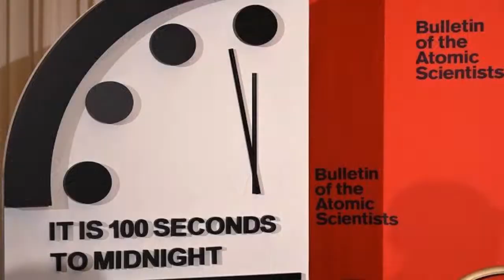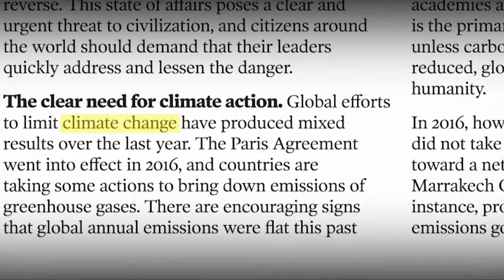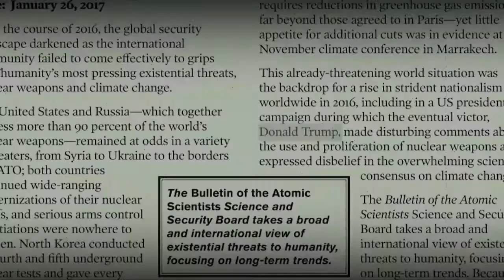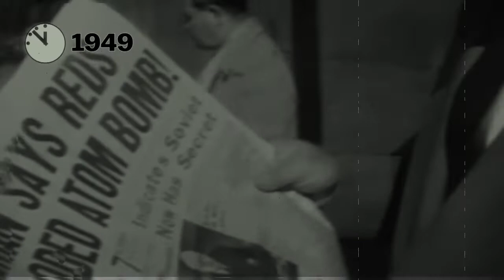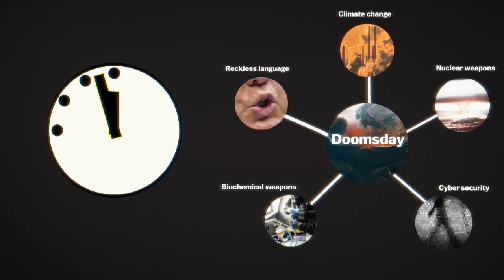Jam KIAM4T: 100 Detik Lagi Menuju Ad-DUKHAN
Pedulikah kalian-kalian? bahwa Para ahli nuklir dunia pada hari kamis 23 JAN 2020, telah merevisi jarum “doomsday clock” 100 detik lagi menuju perang nuklir (almalhamah) yang akan menyebabkan dukhan (nuclear winter)